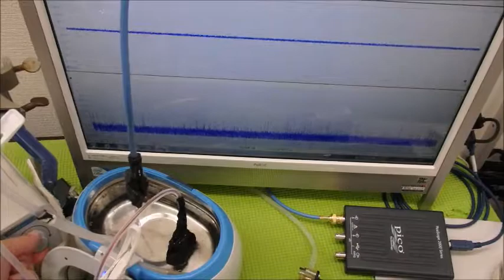メガヘルツの超音波発振制御プローブ ultrasonic-labo